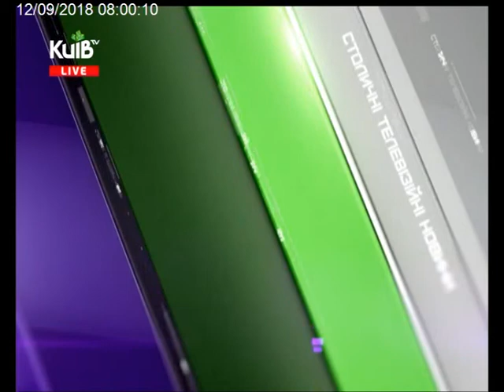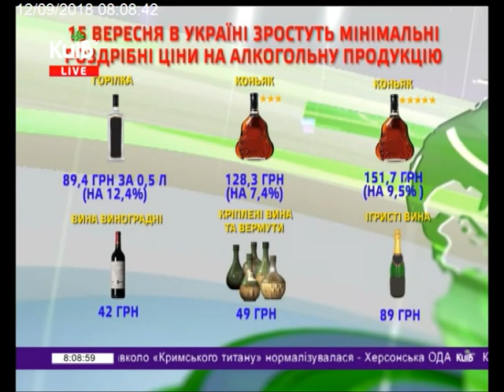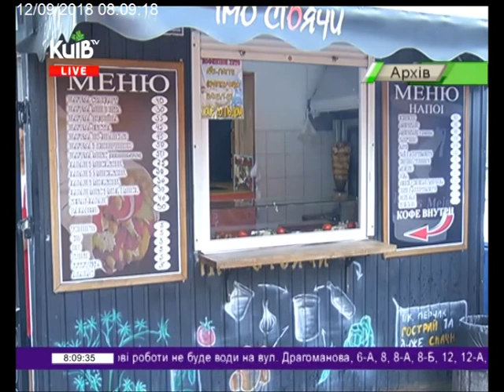12.09.18 Столичні телевізійні новини 08.00